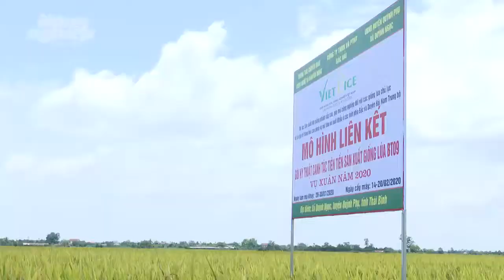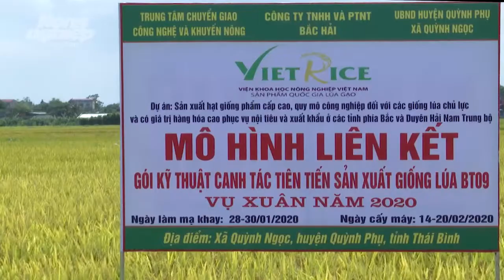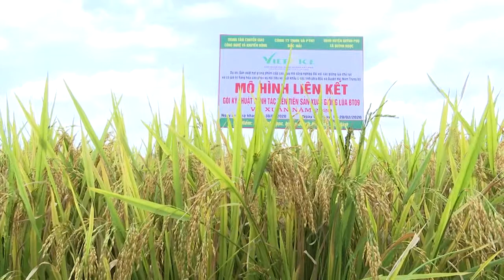Sản phẩm lúa gạo quốc gia BT09 có gì đặc biệt mà người dân ưa chuộng?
Gạo BT09 để 6 tháng sau khi thu hoạch, lúc nấu cơm vẫn có mùi thơm nhẹ và rất dẻo.